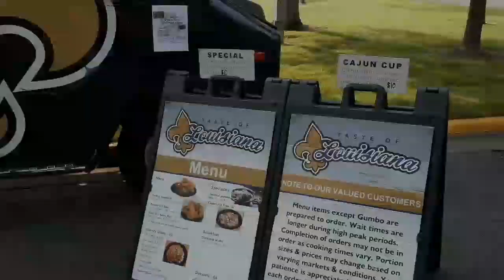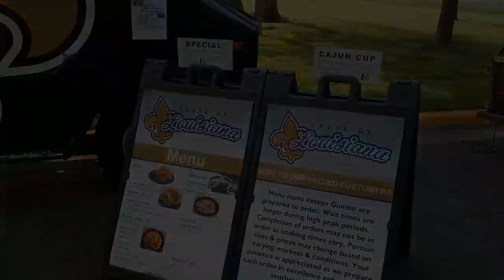Review Crew Collab: Taste of Louisiana Food Truck Review! Team Up With The Whole Review Crew!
The Dayton Live Show - Today is the Day. The First Review Crew Team Collab! This time Snack King Cole suggested we all go out and review our local Black Owned Restraunts! So Today I went and checked out my Local Food Truck "Taste of Louisiana"

Price of Food - $10

Merch Starting at only $15!

Check Out The Review Crew On IG @TheReviewCrew

*I WILL BE DOING WEEKLY GIVEAWAYS DURING EVERY EPISODE OF THE DAYTON LIVE SHOW! I WILL BE GIVING $0.10 FOR EVERY LIKE THE STREAM GETS TO A LUCKY WINNER AT THE END OF EACH EPISODE!

The Dayton Live Show is Officially Back! We Will Be Going Live Every Sunday Night! *Be on the lookout for what time in the community page!*

REMEMEBER TO COMMENT "D'SQAUD CHECKING IN" TO LET ME KNOW YOUR WATCHING MY CONTENT!

      CONTACT AND SOCIAL MEDIA!

Twitter: NBA Talk and Takes Only! Follow me @DaytonOnNBA

Add me on Snapchat - For Both Personal and Youtube Related Posts!
SC: TheRealBDFR

 OTHER CHANNELS FEATURING BIG DADDY

*All Images and Music are trademarked to there Respective Users!*

This Video May Contain One or All of The Following Copywrite Free Music